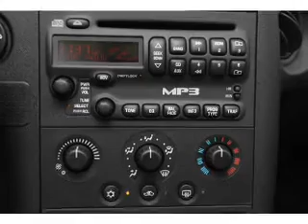2005 Pontiac Grand Prix - Addison IL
Year: 2005
Make: Pontiac
Model: Grand Prix
Trim: GT
Engine: 3.8 liter 6 cylinder 12 valve
Transmission: 4-Speed Automatic
Color: Galaxy Silver Metallic
Mileage: 114362
Address:
754 Annoreno Drive